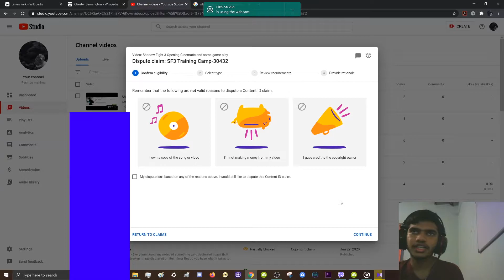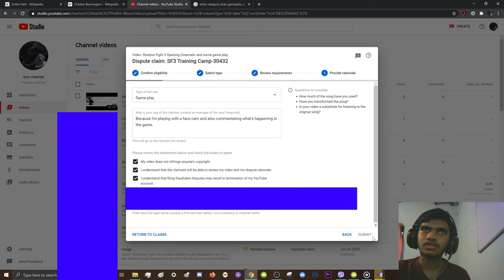How to properly dispute a copyright claim under fair use on a youtube video(Reupload)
Don't be afraid to dispute a copyright claim on your youtube channel if you think it's under fair use